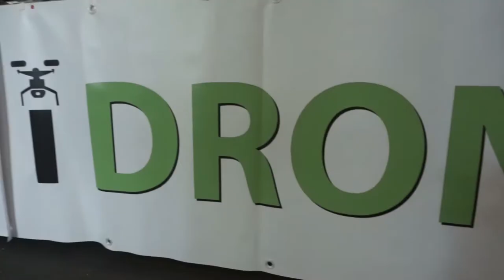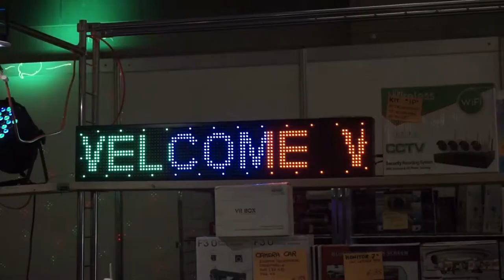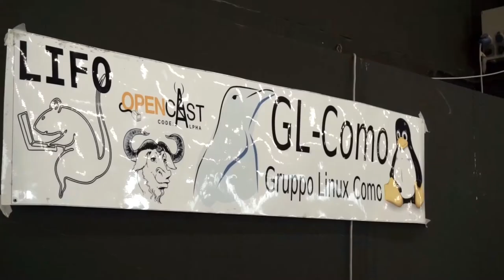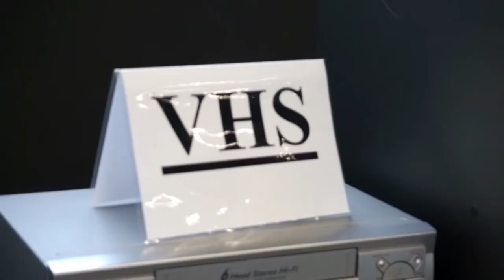Fiera dell'elettronica Erba e il Mavic Pro in collaborazione con I Droni Erba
Vlog 013 // 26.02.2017 // Fiera dell'elettronica di Erba 2017
Un giro in fiera tenendo un occhio di riguardo ai droni DJI.

Mattinata tra gli stand della fiera dell'elettronica di Erba. Parliamo con Di Fusi Alessandro de "I Droni Erba" che tra le altre cose ci mostra il DJI Mavic Pro e con Roberto Miriani che ha conseguito il brevetto di pilotaggio droni.

Gear:
Sony A6000 with 16-50 lens
Sony External Mic ECM-GZ1M
Gorilla pod